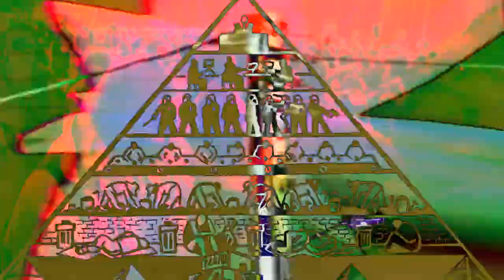"Overture of the Mushroom" by Afro Yaqui Music Collective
While this is the story of a sword--of unapologetic capitalism--it is equally, if not more, the story of the mushrooms, uniting us in their rhizomatic splendor. "You are not alone. You were silenced, but you exist." Henceforth bursts onto the scene the logic of mutual aid to counter the rapacious effects of extravism, from Canada to South Africa.

"Overture of the Sword" from MIrror Butterfly (innova Recordings) is an epic anthem that details (through Marina Celander and Drew Bayura's excellent acting) the rise of this nature-killing system through primitive accumulation--slavery, genocide, ecocide. Against this is the mushroom chorus (Katharine Carlson, Morgan Lindsay, Jason Gordon, Gizelxanath Soprano) summon a connected energy to remind us of the alternatives that exist inside of all of us. Animation by Adam Cooper-Terán with artwork derived from Seth David Tobocman, Jordan Worley and Ecosocialist Horizons.

Support indigenous resistance and revolutionary music. 100% of album sales go to support autonomous radio station Námakasia Radio and school Sewa Tomteme in Yaqui territory.